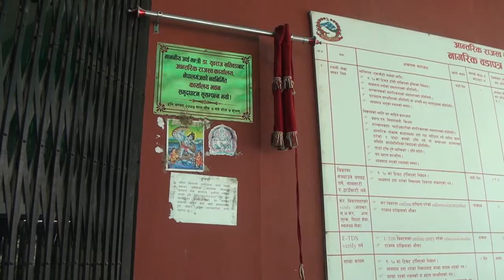RAJASYO KARYALAYA,BAKE NEPALGUNJ VD ALL